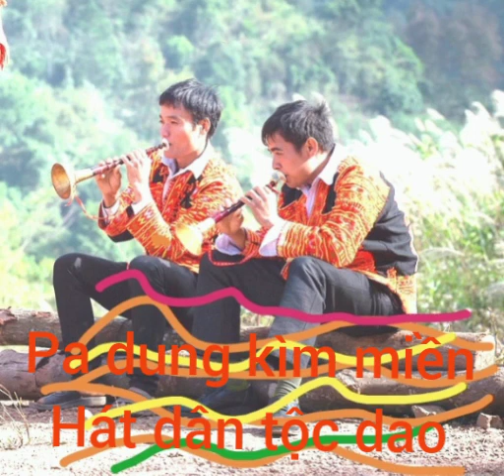pa dung kìm dan tộc dao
pa dung kìm miền, hát dân tộc dạo, ls

Pa dung kìm miền 1 hát dân tộc Dao
Đăng ký để nghe tiếp theo
Chia sẻ mọi người
©Bản quyền thuộc Htv20